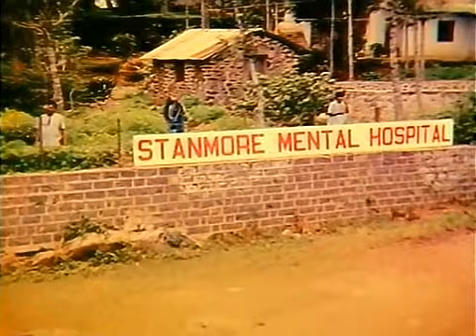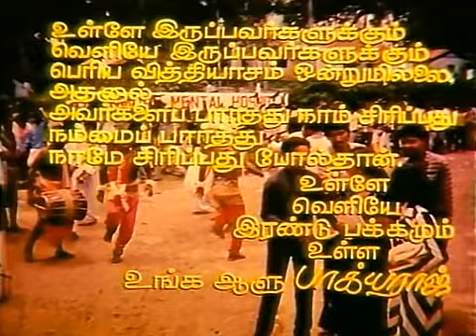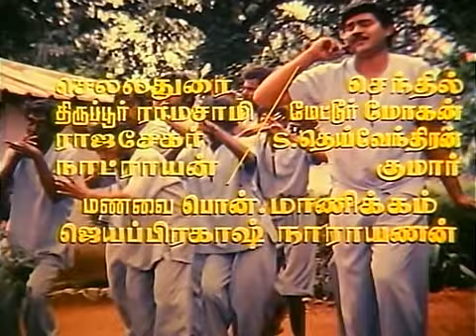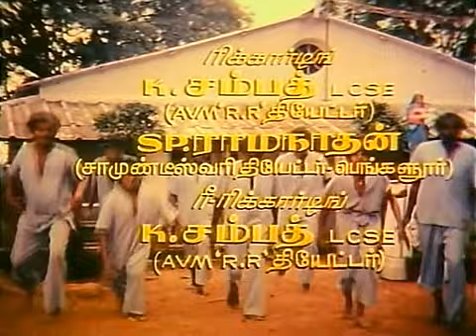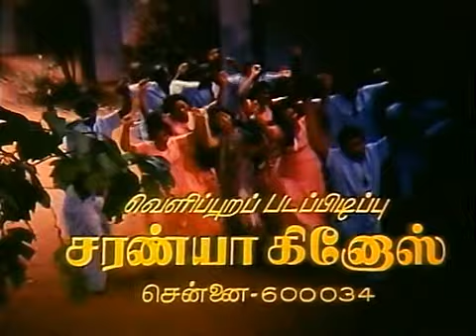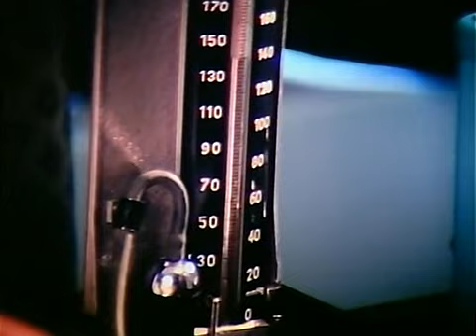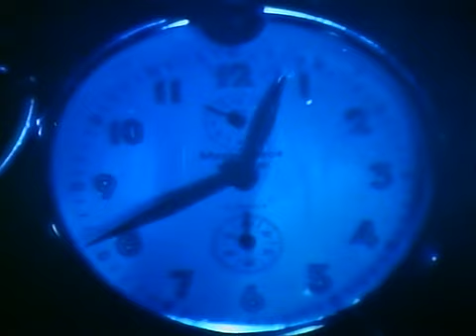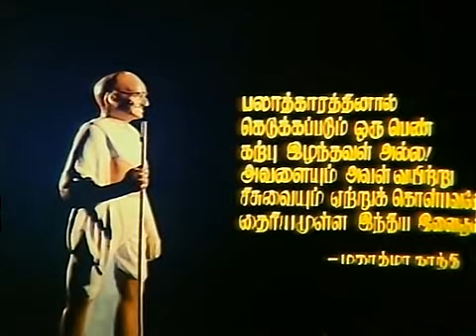Aararo Aaariraro Tamil Full Movie HD 4K K. Bhagyaraj,Bhanupriya,Manorama,Jaiganesh,DK GOLDEN FILM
DK GOLDEN FILM
Directed by K. Bhagyaraj
Produced by Poornima Bhagyaraj
Written by K. Bhagyaraj
Starring      K. Bhagyaraj,Bhanupriya,Manorama,Jaiganesh
Cinematography K. Rajpreeth
Edited by A. P. Manivannan
Production  company    Shantanoo Cine Combines
Distributed by Shantanoo Cine Combines
Release date        24 November 1989
Country India
Language Tamil